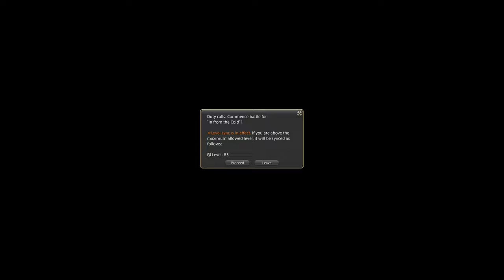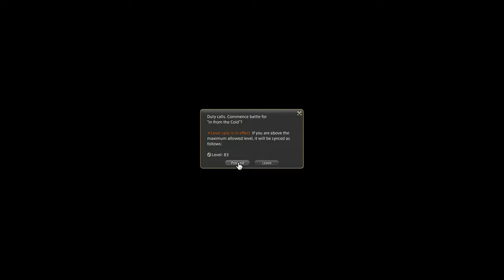Final Fantasy XIV 6.0: Complete Main Scenario Playthrough Part 280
V6.0, Endwalker, Part 15.

Quest(s) completed in this video:
--Stranded At The Station (Aether Current)
--Best Delivered Cold (Aether Current)
--In From The Cold